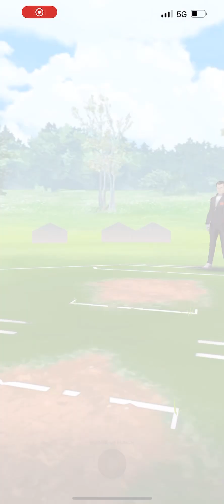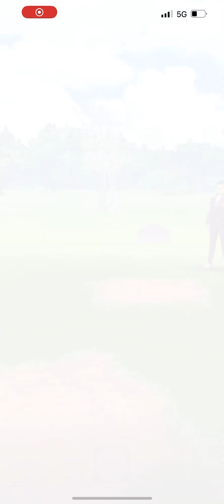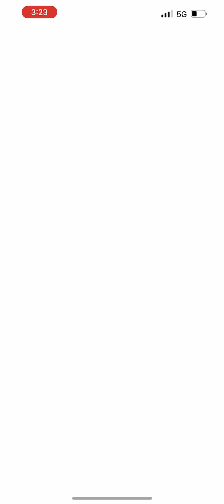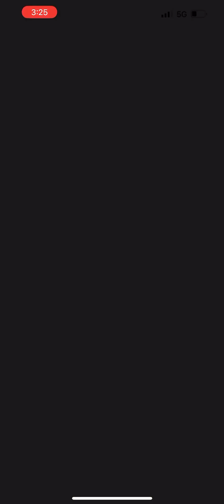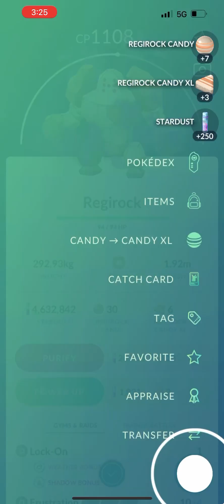Defeating Giovanni in Pokemon Go #13 || Am I bad at the game?!